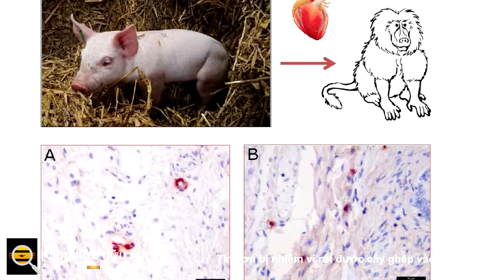Tim lợn bị nhiễm vi rút được cấy ghép vào người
Trường Y của Đại học Maryland đã đạt được một cột mốc quan trọng trong y học.

Trong năm nay khi lần đầu tiên cấy ghép một trái tim lợn biến đổi gen vào cơ thể người. David Bennett Sr., người nhận tim lợn, đã sống được hai tháng sau ca cấy ghép. Các bác sĩ nghi ngờ anh ta có thể đã sống lâu hơn nếu quả tim lợn không bị nhiễm cytomegalovirus ở lợn.

Porcine cytomegalovirus , một loại vi rút herpes, là một loại vi rút có thể phòng ngừa được ở lợn, hiếm khi gây ra các triệu chứng ở những con vật này.

Revivicor, công ty công nghệ sinh học nuôi lợn, đã thiết kế những con lợn để nội tạng của chúng ít bị loại bỏ hơn khi cấy ghép vào cơ thể người. Quy trình kỹ thuật này cũng nhằm tạo ra những con lợn không có mầm bệnh. Revivicor vẫn chưa đưa ra bình luận nào về vi rút này.

Bartley Griffith, bác sĩ phẫu thuật đã cấy ghép tim cho Bennett, cho biết ông tin rằng virus có thể đã góp phần vào cái chết của Bennett. "Nếu đây là một bệnh nhiễm trùng, chúng ta có thể ngăn chặn nó trong tương lai", Griffith nhận xét thêm.

Được gọi là cấy ghép xenotransplantation, quá trình cấy ghép nội tạng động vật vào người về mặt lý thuyết có thể gây ra đại dịch nếu một vi rút động vật trong cơ quan lây nhiễm sang người nhận và sau đó có thể lây nhiễm sang người khác. May mắn thay, cytomegalovirus ở lợn được cho là không có khả năng lây nhiễm vào tế bào người, theo Jay Fishman, một chuyên gia về nhiễm trùng cấy ghép tại Bệnh viện Đa khoa Massachusetts.

Mối lo ngại về khả năng cytomegalovirus của lợn có thể làm hỏng các cơ quan được cấy ghép. Các nhà nghiên cứu Đức đã phát hiện ra trong các nghiên cứu nơi khỉ đầu chó nhận tim lợn có trái tim bị nhiễm virus chỉ kéo dài tuổi thọ vài tuần trong khi các cơ quan cấy ghép không có mầm bệnh kéo dài tuổi thọ hơn nửa năm. Các nhà nghiên cứu này tin rằng vi rút có thể gây tổn thương tim lợn ở những người được cấy ghép khỉ đầu chó một khi hệ thống miễn dịch của lợn không còn tồn tại để kiểm soát vi rút và vì hệ thống miễn dịch của khỉ đầu chó đã bị ức chế bởi thuốc. Vào thời điểm đó, các nhà nghiên cứu đã cảnh báo về điều này xảy ra ở người.

Nhóm cấy ghép đã báo cáo rằng đã kiểm tra vi rút trong mõm lợn của người hiến tặng trước khi cấy ghép, nhưng thay vào đó, vi rút dường như có thể hiện diện trong các mô sâu hơn. Trưởng nhóm nghiên cứu của Đức về việc cấy ghép ở khỉ đầu chó, Joachim Denner, cho biết: "Đó là một loại virus tiềm ẩn và khó phát hiện. Nhưng nếu bạn kiểm tra động vật tốt hơn, nó sẽ không xảy ra. Vi rút có thể được phát hiện và dễ dàng loại bỏ khỏi lợn Nhưng thật không may, họ đã không sử dụng một xét nghiệm tốt và không phát hiện ra vi rút, và đây là lý do.

Giới y học vẫn coi việc cấy ghép con lợn này cho con người là một thành công. Rốt cuộc, ca ghép tim đầu tiên từ người sang người đã kéo dài một thời gian thậm chí còn ngắn hơn, chỉ 18 ngày.

Các nhà nghiên cứu đang điều tra sâu hơn về cái chết của Bennett để tìm kiếm câu trả lời về nguyên nhân chính xác dẫn đến cái chết của anh ta, vẫn chưa chắc chắn liệu đó có thể là kết quả của việc cơ thể anh ta từ chối cấy ghép hay không. Tuy nhiên, không có dấu hiệu từ chối miễn dịch được tìm thấy, khoảng một tháng sau khi cấy ghép.